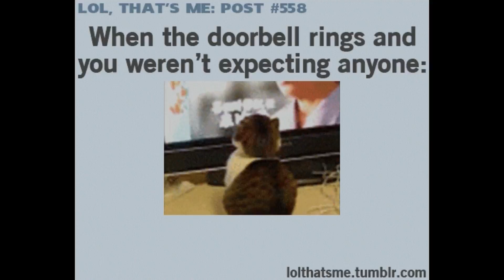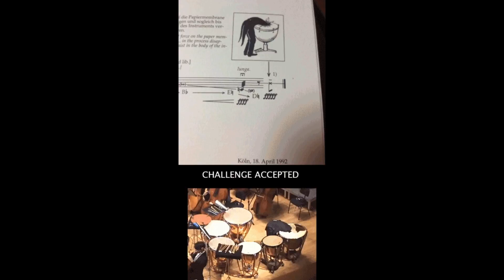Try Not To Laugh, Giggle or Smile Part 11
Part eleven of random gifs and images to brighten your day